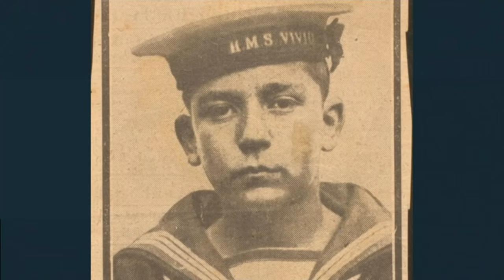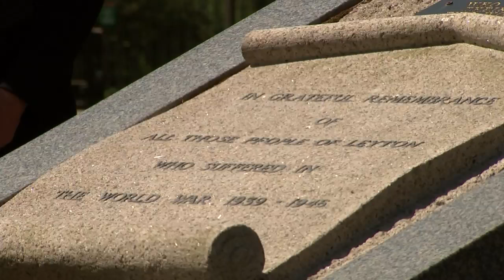Youngest person to receive a Victoria Cross in WW1 remembered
A memorial service has taken place to mark 100 years since Boy Jack died in the Battle of Jutland, for which he received a posthumous VC. Report by Lydia Batham. New stories everyday.